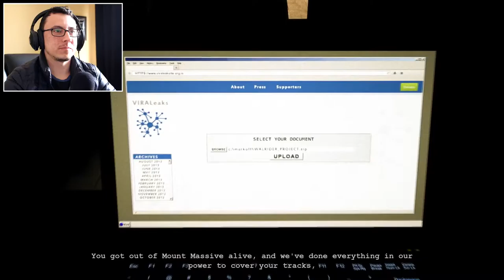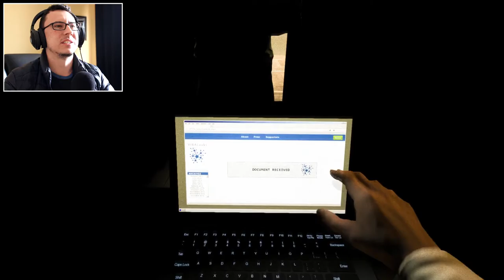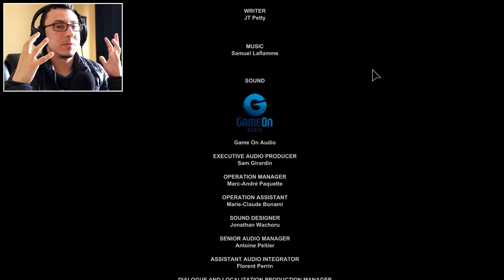AND FULL CIRCLE WE GO! // Outlast Whistleblower (END)